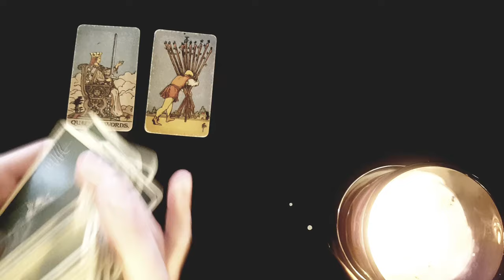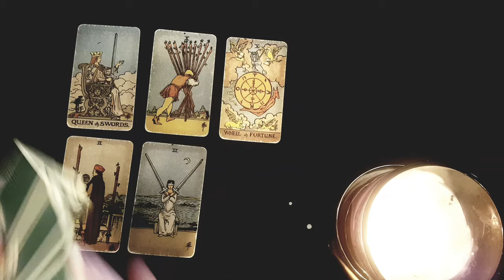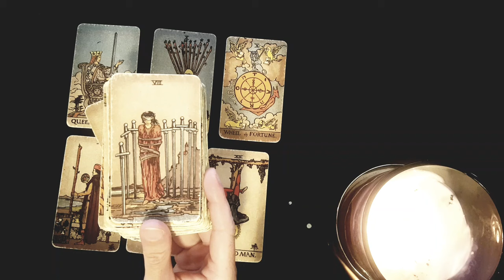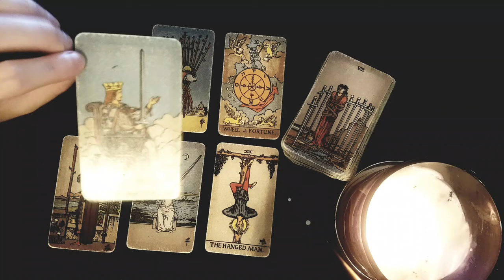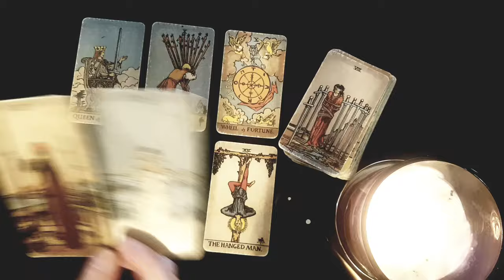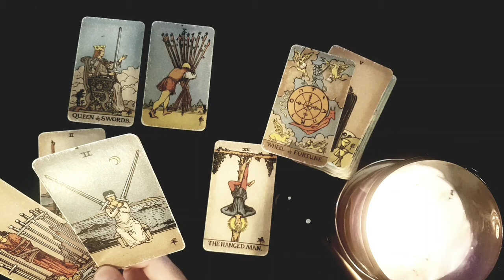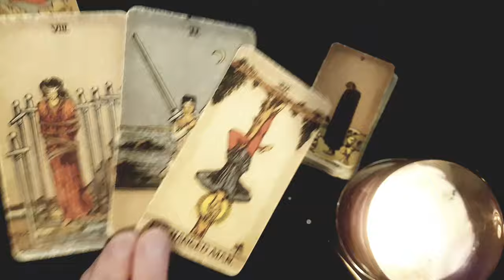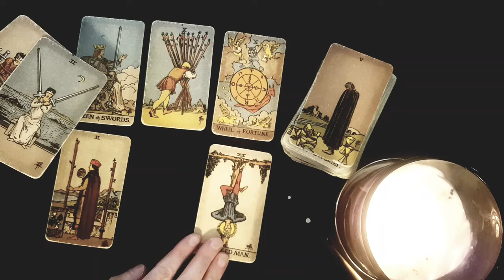TAURUS 🔥 THEY WISH YOU KNEW *THIS* ... HONESTLY THEY'RE SOO SCARED TO TELL YOU 🫢💀 JULY 2024